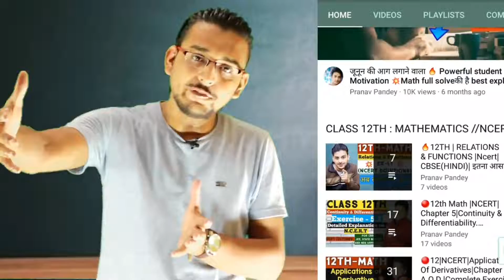What to do after 12th During Corona?